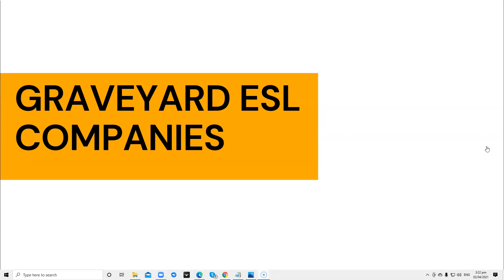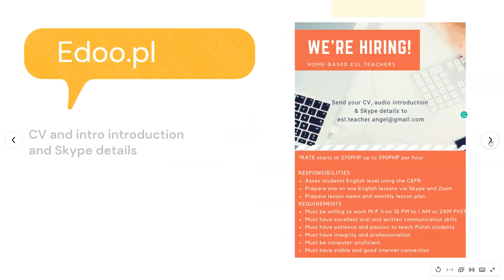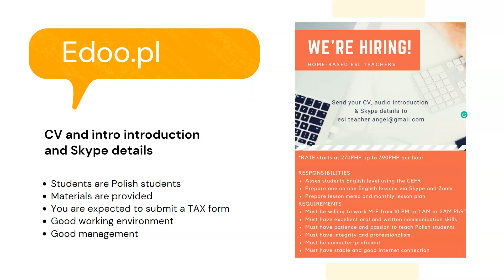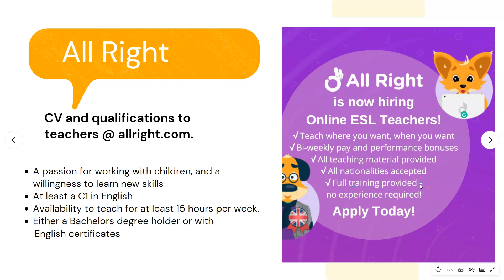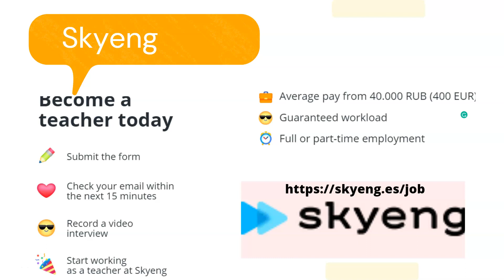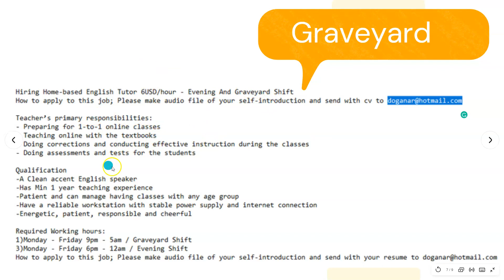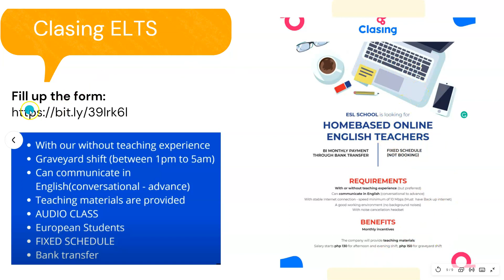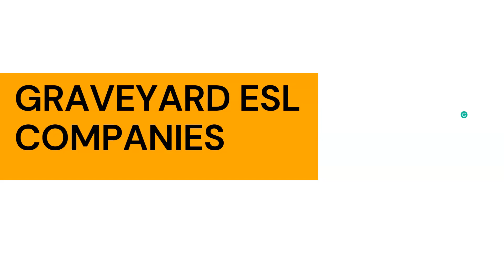GRAVEYARD SHIFT ESL COMPANIES|| EUROPEAN STUDENTS||10PM-5AM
ANNOUNCEMENT:

Hello guys! Thank you for dropping by on my channel! I appreciate your warm messages and thank you messages. I am so glad that you are becoming aware of the opportunities online through my channel. I will continue giving you relevant and helpful videos especially about ESL teaching opportunities, tips and inspiration.

Today's Video:
These are companies that are offering graveyard schedules to Filipino teachers. The working schedule is from 10pm to 5:00 in the morning.
You will expect to teach European students.

Edoo.pl
CV and audio/video intro to Skype: live:mae_758
ALLRIGHT
SKYENG
LingualBox
English Central
NOVAKID
You can check out this video as well for other ESL companies
offering graveyard schedule like Novakid:

MY MAIN COMPANY~ChiPan's Bunny English

TOOLS AND EQUIPMENT I USE:

BenQ desktop
Toshiba laptop
H360 New Bee
Logitech H111
Camera Logitech HD1080p